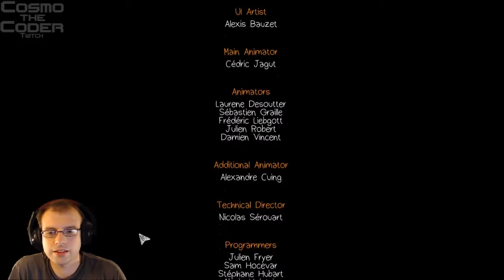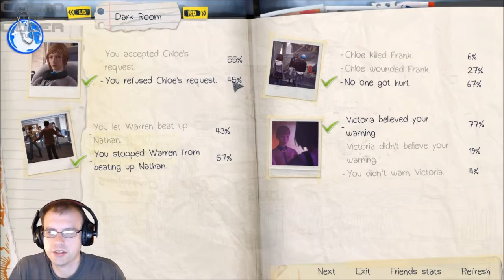Life is Strange - Ep 4 - Dark Room - Pt 13 - All is revealed...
Speeding to Rachel's location we get a big reveal of who exactly is behind all this.